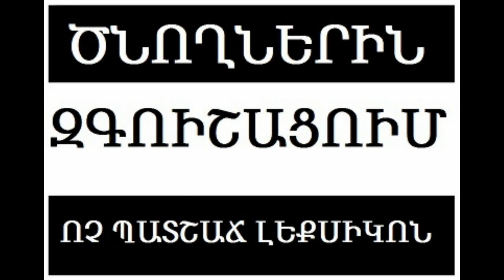RAZ ANCYAL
REC ARMSTAR